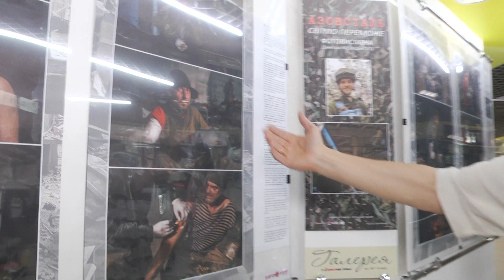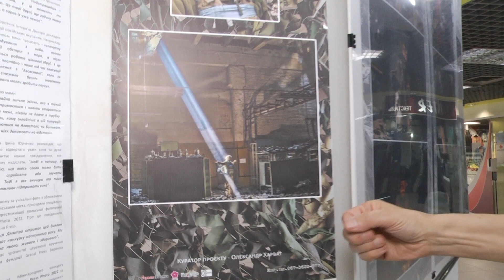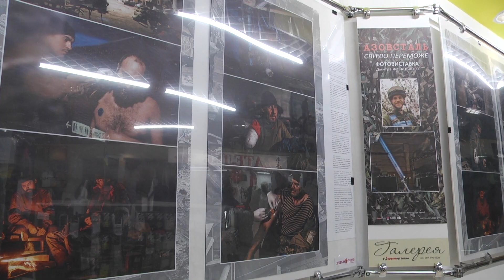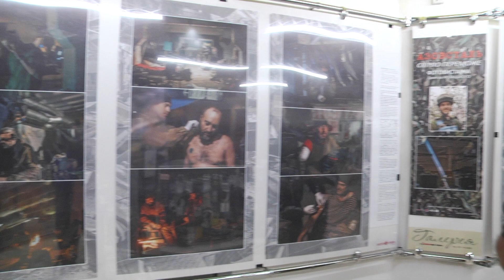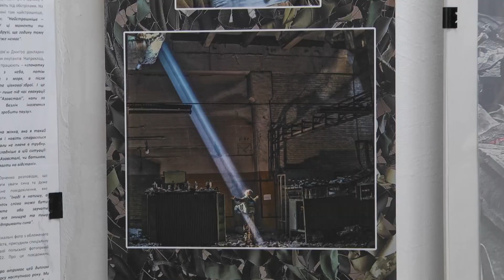«Азовсталь. Світло переможе»: у Рівному презентували виставку Дмитра Козацького | RIVNE LIVE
У Рівному презентували виставку світлин «Азовсталь. Світло переможе» авторства керівника пресслужби полку «Азов» Дмитра Козацького. Захисник Маріуполя фіксував пронизливі миті з життя бійців «Азовсталі». Дмитро Козацький встиг завантажити свої роботи на гугл-диск та відкрити доступ незадовго до полону. Боєць звернувся до всіх поширювати його фото й надсилати на різні фотоконкурси.

Заклик підхопив рівненський фотохудожник Олександр Харват:

"Війна в Україні. Ми захищаємось від рашистського ворога. На всіх фронтах. Культурний фронт, прес-фронт сьогодні також не менш важливий. Ми маємо розповідати всьому світу, показувати світлинами варварства рашистів. Світ має реально зрозуміти, що небезпека не лише для нас українців і що українці зараз на передовій світової безпеки! Словами про все важко розказати, а фотографія як документ, як свідок жахливих злочинів реально свідчить про всі наслідки російського вторгнення.
Своїми фотографіями автор виставки Дмитро Козацький, позивний "Орест", про це нам розповідає, з самого епіцентру жорстокої війни, з Маріуполя, з Азовсталі. Зараз Дмитро з Героями-побратимами знаходиться у полоні. Ми не повинні мовчати, ми маємо кричати всьому світу, світ має знати правду і допомогти швидкому визволенню наших Героїв з полону!"
Дмитро Козацький - боєць, фотограф, студент НУ «Острозька академія», керівник пресслужби полку «Азов»,  вже отримав першу нагороду - журі Міжнародного конкурсу репортерської фотографії Life Press Foto за серію світлин "Азовсталь.  Світло переможе" присудило Дмитру Спеціальну нагороду та золоту медаль Life Press Foto!

💙💛 Підтримати ЗСУ:
МФО 300001
Рахунок № UA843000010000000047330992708  Код ЄДРПОУ 00032106
Отримувач: Національний банк України
💙💛Підтримати нашу команду YouTube-канал RIVNE LIVE та радіо RESPECT UA:
Рахунок № UA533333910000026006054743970  Код отримувача: 44043771